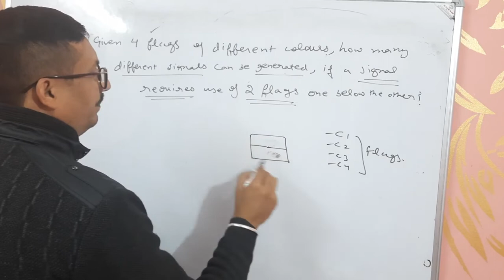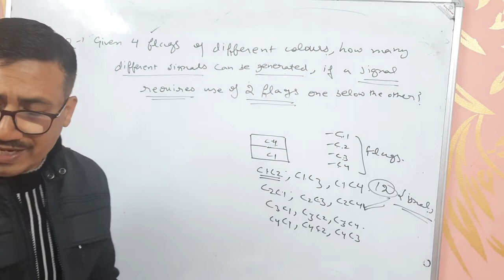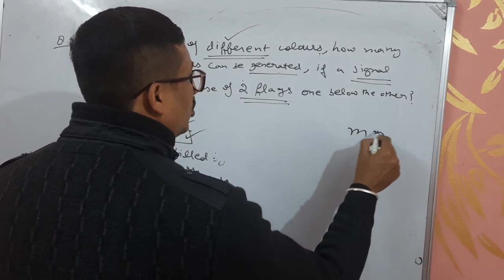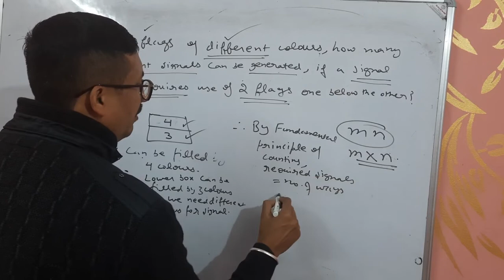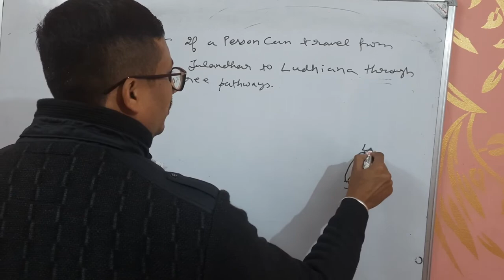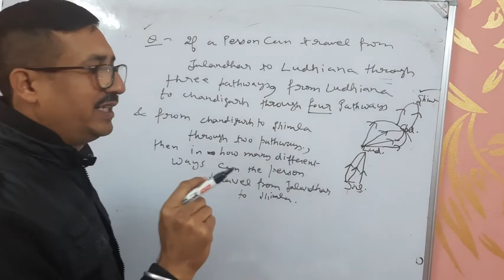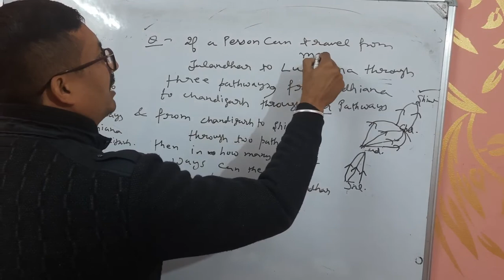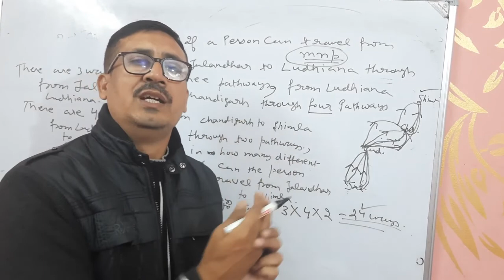permutations and combinations,class b.sc (eco),Q.T,Lecture 3.